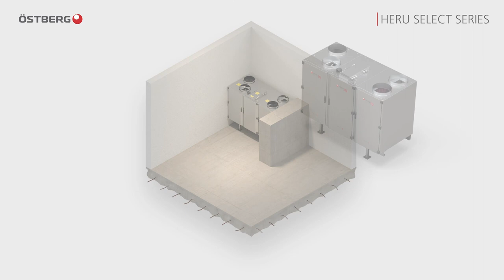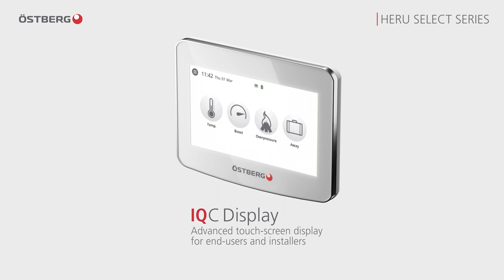HERU SELECT SERIES CONCEPT MOVIE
We develop and manufacture ultramodern air handling units with low energy consumption and high operating reliability.
Our AHUs contribute to healthy air in all types of indoor environments, from homes, offices and production plants to large public buildings and facilities.
Our air handling units meet the requirements of the EU’s ErP Directive. Our business is based on customer focus and flexibility, with excellent opportunities for customized solutions.
We have long-term collaborations with our suppliers to develop the best technical solutions.

HERU SELECT SERIES:
Floor model with the possibility of optionally combining top and side connection

Designed for supply and extract air ventilation with energy recovery so-called FTX.

Suitable for installation in larger houses, offices and other premises where high demands are placed on the indoor environment.

High temperature efficiency, low energy consumption (SFP), low noise level, high reliability and provides clean indoor air.

Unique construction where all thermal bridges are minimized.

User-friendly IQ CONTROL with 4.3" touch display for operation and monitoring with the possibility of both wireless and wired communication.

Integrated modbus communication as standard. No accessories required.